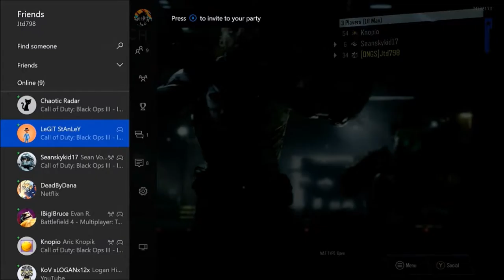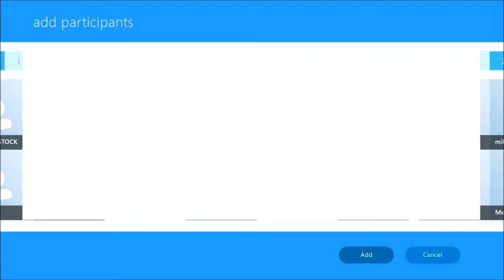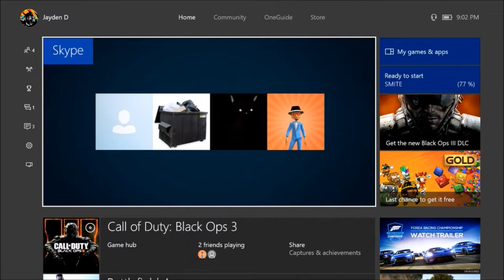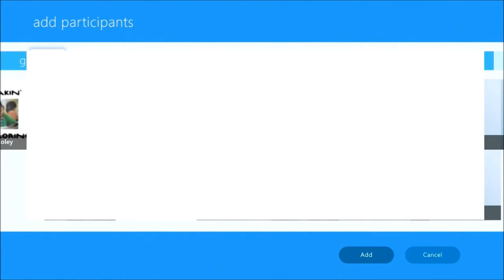Funny Moments - BO3 "Cacaw"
So here's a video that shows our difficulties getting in a Skype call. Enjoy...

Very special thanks to MrCollinsyEdits and xXGameLPXx for the intro!